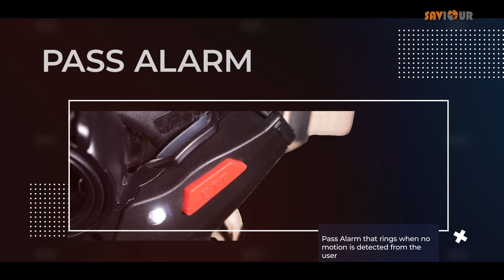Self Contained Breathing Apparatus SCBA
Check out our new generation SCBA PRO BA SET with extraordinary features like lightweight, ergonomic design, silicon comfort nose pad, in build communication device, optical clarity, heads up display, pass alarm, fire retardant head harness etc.